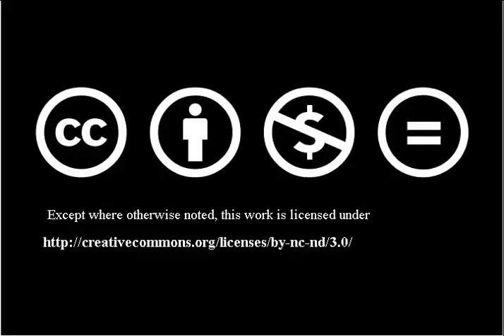electronic metal ( CC-BY-NC-SA )